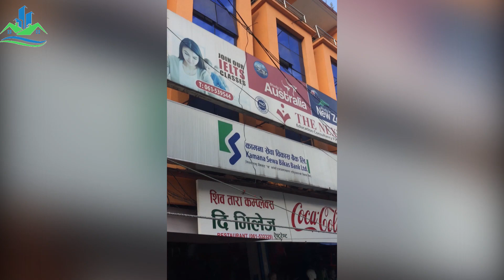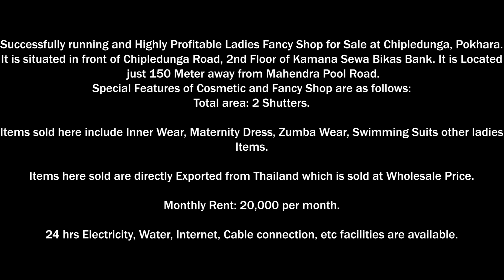Ladies Fancy Shop for Sale at Chipledunga, Pokhara || Sold Out || eProperty Nepal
Successfully running and Highly Profitable Ladies Fancy Shop for Sale at Chipledunga, Pokhara.
It is situated in front of Chipledunga Road, 2nd Floor of Kamana Sewa Bikas Bank. It is located just 150 Meter away from Mahendra Pool Road.

Special Features of Cosmetic and Fancy Shop are as follows:

Total area: 2 Shutters.

Items sold here include Inner Wear, Maternity Dress, Zumba Wear, Swimming Suits other ladies Items.

Items here sold are directly Exported from Thailand which is sold at Wholesale Price.

Monthly Rent: 20,000 per month.

24 hrs Electricity, Water, Internet, Cable connection, etc facilities are available.